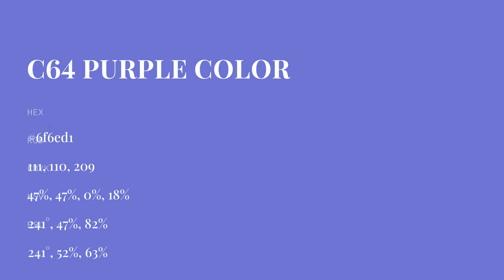C64 Purple color 6f6ed1 hex color - Blue color - Warm color 6f6ed1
What color is C64 Purple ? 6f6ed1 hex color - Blue color - Warm color 6f6ed1

Hex 6f6ed1 Color Code is also known as C64 Purple color.

Hex 6f6ed1 Color code in RGB color code model is created after adding 43.53% red color, 43.14% green color and 81.96% blue color.
Hex 6f6ed1 Color code in CMYK color (process color) code model is generated after subtraction of 46% cyan, 47% magenta, 0% yellow and 18% black.